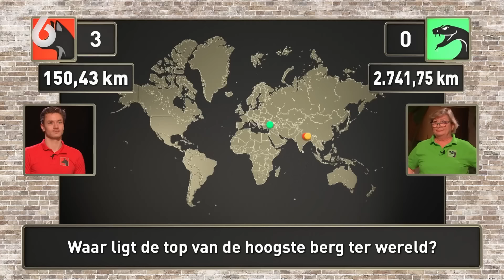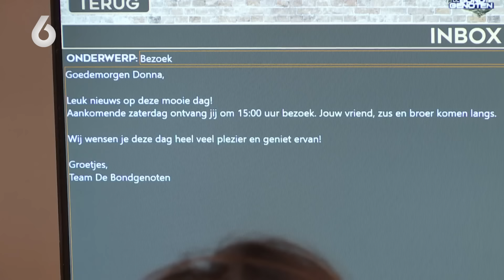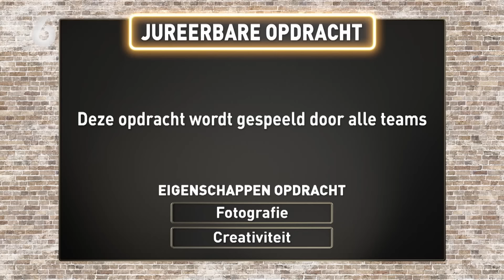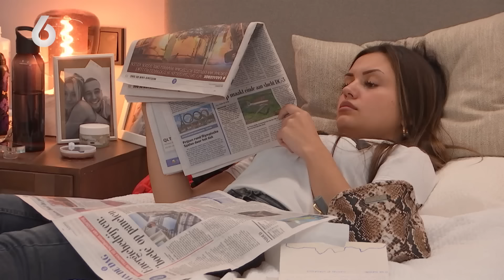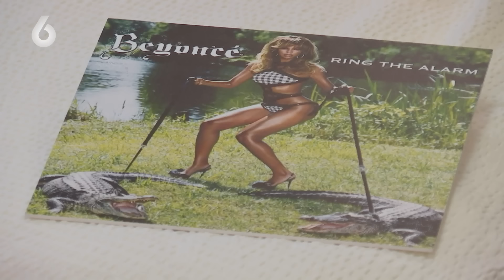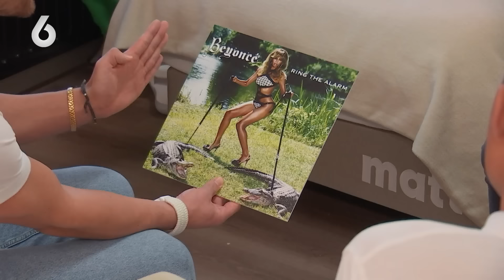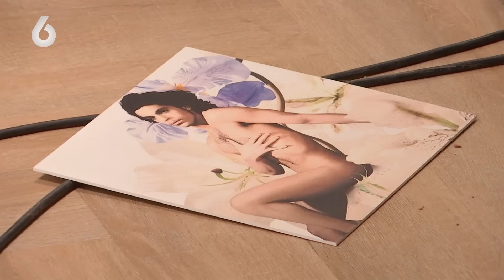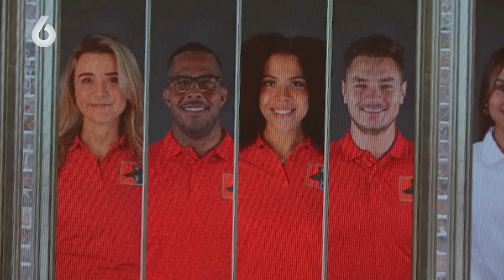Hoe lang kan Melanie het GEFLIRT van Beau met een ANDER nog aanzien? | De Bondgenoten